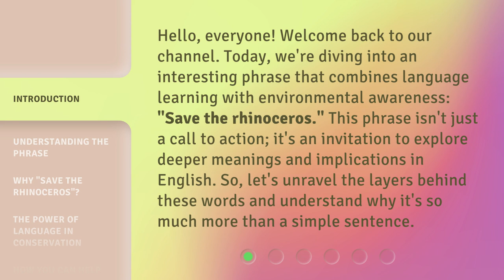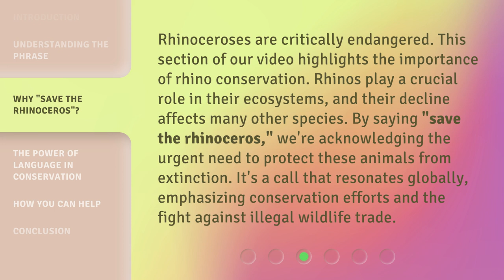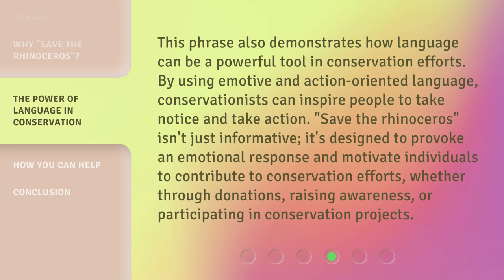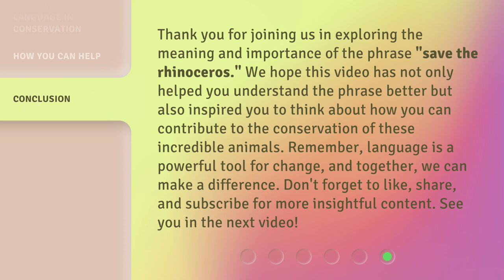Save the Rhinoceros: A Journey Through Language and Conservation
00:00 • Introduction - Save the Rhinoceros: A Journey Through Language and Conservation
00:38 • Understanding the Phrase
01:19 • Why "Save the Rhinoceros"?
01:51 • The Power of Language in Conservation
02:26 • How You Can Help